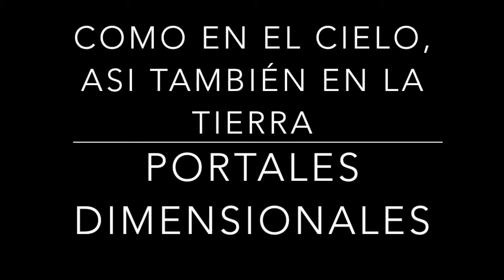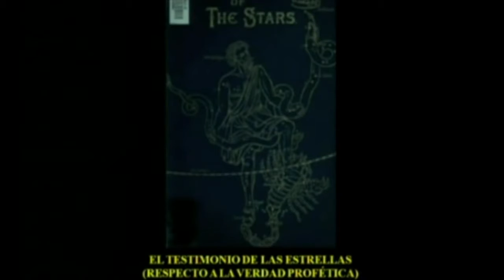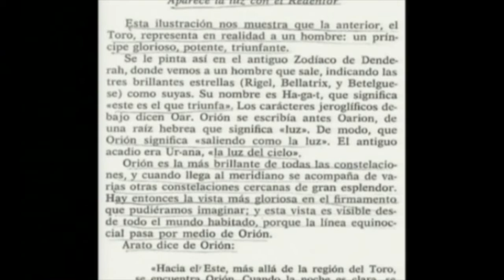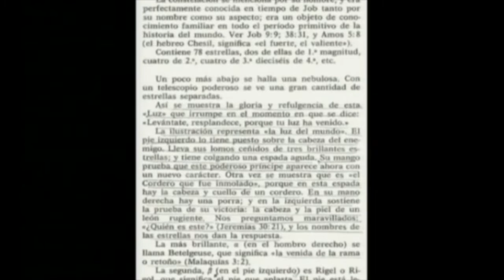COMO EN EL CIELO, ASI TAMBIÉN EN LA TIERRA 35 portales dimensionales